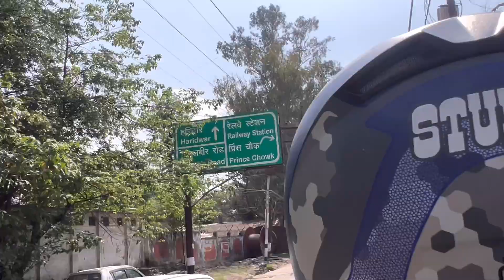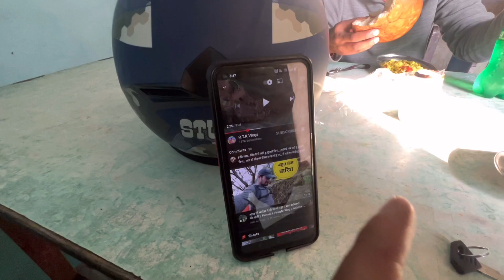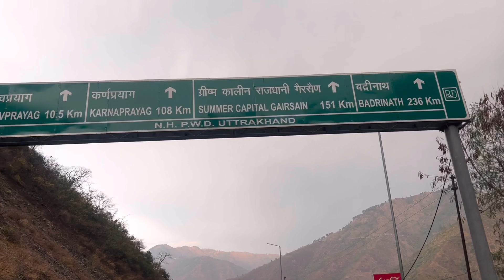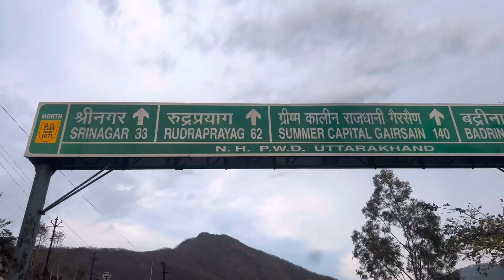शहरों में नारियल पानी पीने के मजे | Trying for the first time | pahadi lifestyle vlog | by RTK Vlogs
शहरों में नारियल पानी पीने की मुझे

uttarakhandi video

pahadi video

uttarakhandi coconut water

pahadi food video